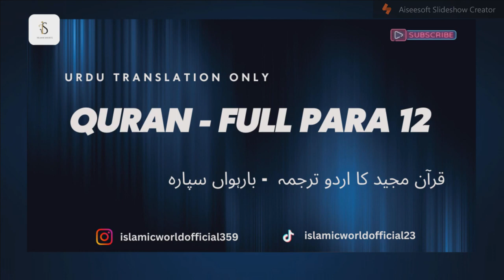Quran Para 12 Just / Only Urdu Translation with Fateh Muhammad Jalandri